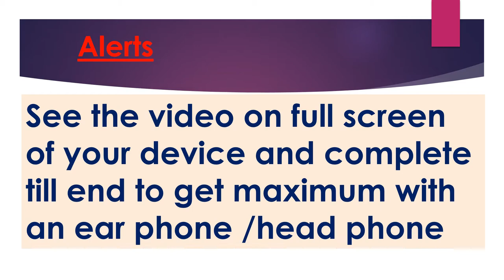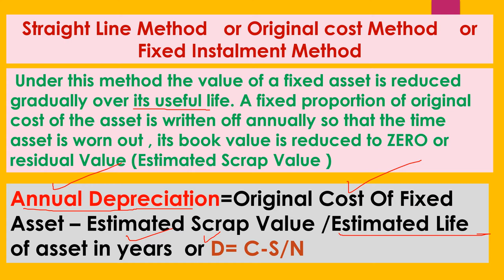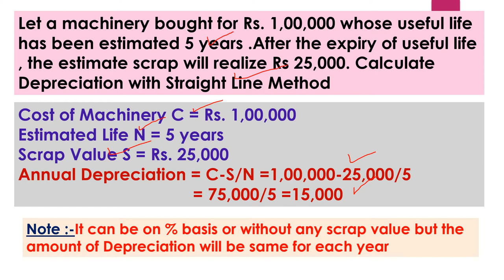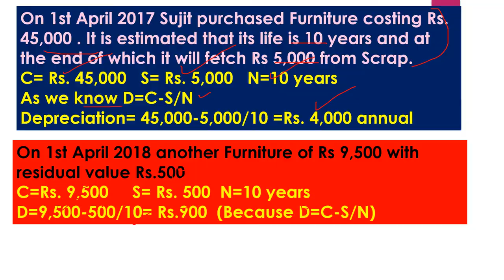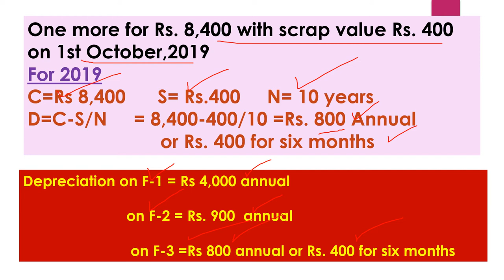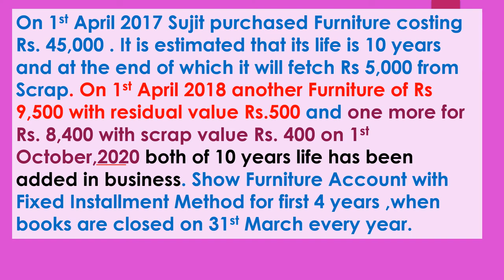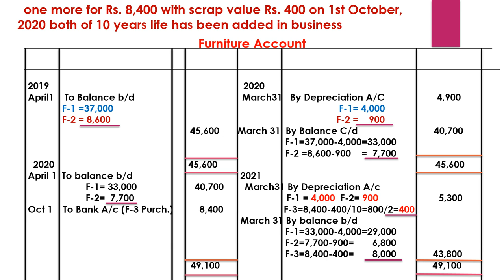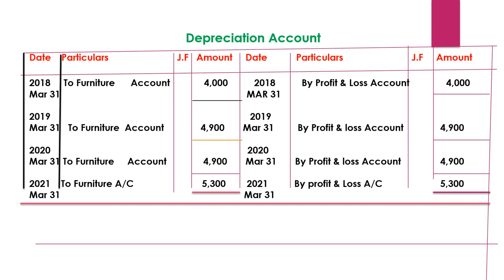Depreciation(Practical Problems)Straight Line/Fixed Installment Method (More than One assets)A-33EP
t#मूल्यह्रास
Dear students and very respectable teachers and Lecturers this video is all about numerical or Practical problems of depreciation under straight line or original balance method or fixed installment method includes more than one assets all with how to calculate depreciation with each method it also includes numerical or practical problems of depreciation .all such issues are going to be resolved with the help of this video specially of 11th commerce students There are more videos on my channel JANKARI HITT about accountancy economics and business as well of FEBthese are links of Accountancy related videos
1.. (link for A-1 BASIC TERMS OF ACCOUNTANCY (Series -A 11th)
2. (A-2 Basic terms / concepts of Accountancy (Series A 11th)
3. (A-3 ASSETS :TYPES OF ASSETS ( BASIC CONCEPTS OF ACCOUNTANCY) Series -A 11th
4. (A-4 ..LIABILITIES ( DENDARI ) : Current , Non-current / long term , Contingent (Series A 11th)
5. (A-5 Account in Accountancy ... basics & types / Classification of Account (Series A 11th)
6. (A-6केवल 10 मिनट दें & discount प्राप्त करें ( discount and types ) trade and cash (Series A 11th)
7. (A-7(डेबिट और क्रेडिट नियम What is Debit and credit, traditional and modern approach (Series A 11th)
8. (A-8(ਡੈਬਿਟ ਅਤੇ ਕ੍ਰੈਡਿਟ) Debit and credit,traditional and modern approach ,IN PINGLISH (Series A 11th)
9. (A-9 Journal,How to make Journal Entries PART A (simple way) (ਜਰਨਲ)जर्नल प्रविष्टियां (Series A 11th)
10. (A-10 Journal Entries Compound Entry, Capital,Drawings,cash&credit sales purchase (Series A 11th)
11. Compound Entry, Capital,Drawings,cash&credit sales purchase (Series A 11th
12 (A-12 Journal Entries (compound entry ,sales &purchase Return ,Depreciation & of Nominal Account )
13. A-13EP Journal Entries(13 KA DUM)Cash/Trade Discount, Interest on Capital &Drawings,Charity,Donation
Capital&Drawings,Charity/Donationfor Hindi eng medium combination
14 Journal Entries-Bad Debts,Bad debts Recovered, Abnormal loss(Fire/accident etc) Embezzlement
15 A-15EP Opening Entry in Journal Financial Year ,Goodwill /Capital as Balance in open. Entry ਪਿੰਗਲਿਸ15 same of 15 in HINGLISH
16 A-16EH Accounting Equation, Equity-Types of Equity-Internal & External लेखांकन समीकरण Business Trans
18 A-18EP Why Debit written as Dr and Credit as Cr ? Luca Pacioli as Father of Modern Accountancy
19 A_19EP GST ,Goods & Services Tax- Intra & Inter State, CGST , STGST , IGST In ACCOUNTANCY (ਪਿੰਗਲਿਸ਼).
21 A-21EP Journal Entries with GST in Accountancy(Setting off of GST) A complete Numerical (ਪਿੰਗਲਿਸ਼)
22 A-22EP LEDGER... Format of Ledger... Ledger Posting ,Posing of Opening and Compound Journal Entries
23. A-23EP LEDGER Posting with complete Numerical Problem..How to balance a Ledger Account (In PINGLISH)
24 24-EP Introductory- Subsidiary Books- Cash Books ,Purchase & Sale book with Return Books
25 25-AH Cash Book Numerical of all 3 type of Cash Books in video & Contra entry--In Very simple way
26 A-26-EH :Practical Problems of Petty Cash Book-Simple & Analytical /Columnar.. Imprest System of PCB
27 A-27 EP Trial balance ,Format & Methods of Trial Balance , Errors revealed & not revealed by TB,Need
28 A-28 EP Practical / Numerical Problems of Trial Balance with Journal , Ledger & all types Problems
29 A-29 EP Numerical/Practical problems Of Purchase and Sales Book Complete in one Video in Simple Way
30 A-30EP Debit Note and Credit Note,Source Document of Purchase&Sales Return Bookਡੈਬਿਟ ਨੋਟ/ਕ੍ਰੈਡਿਟ ਨsee and learn more...many more are here on JANKARIHITT on business, accountancy and economics